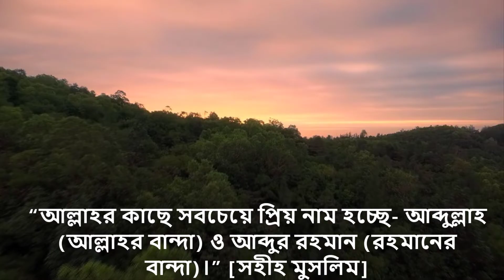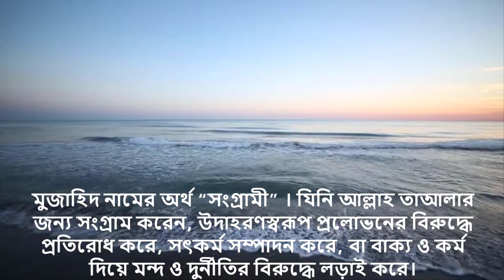মুজাহিদ নামের অর্থ কি, ইসলামি আরবি বাংলা অর্থ ? Mujahid Name Meaning Islam in Bengali. Abdullah BD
আপনি কি জানতে চান মুজাহিদ অর্থ কি? মুজাহিদ নামের ইসলামি বাংলা অর্থ কি? মুজাহিদ নাম কি রাখা যাবে ? Mujahed name meaning Islam in Bengali and Bangla ?  মুজাহিদ নামের অর্থ কি ? Mujahid Ortho ki. মুযাহিদ কি ইসলামিক নাম ? Mujaheed meaning in Urdu & Hindi. Mujahid Meaning.
Mujahid Name Islamic Meaning. Mujahid , @WriterZaed.